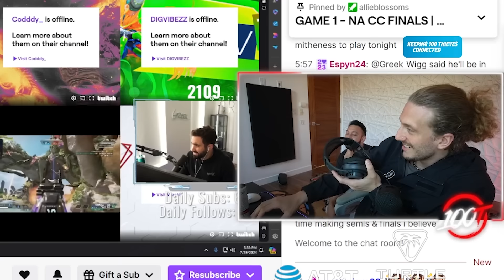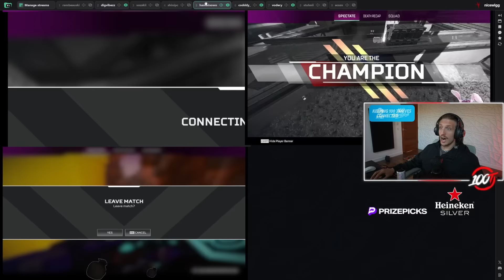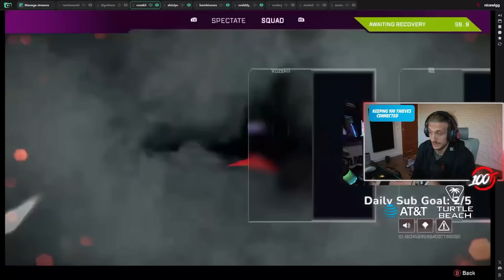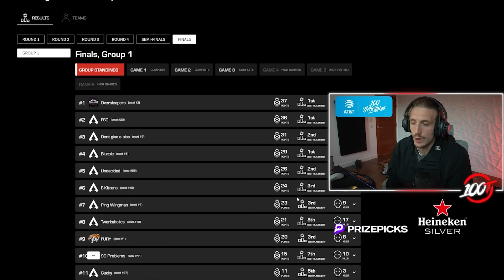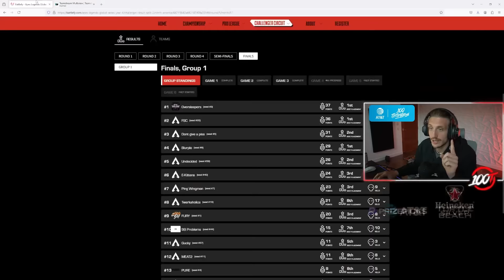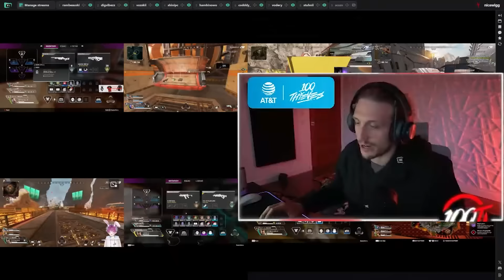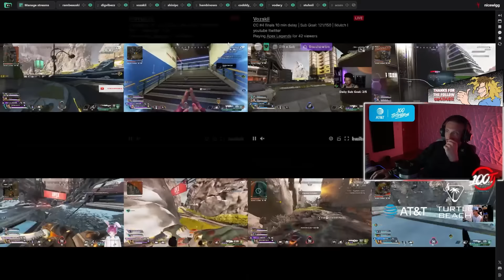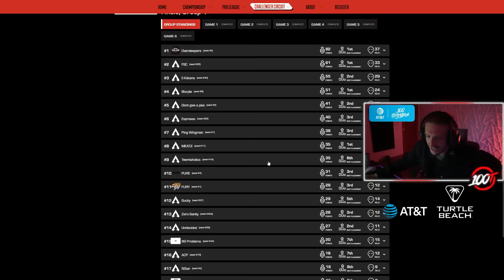Challenger Circuit Gives Teams A Shot at Making Champs?! - CC Watch Party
Me and Noko annoy Greek, and someones phone mistakes Seer for Siri mid game. Stakes are high for Challenger Circuit teams since this Final gives them a shot at Qualifiing to Champs later this year.

Timestamps:
00:00 // Intro
00:34 // Annoying Greek
02:12 // Game 1
09:40 // Game 2
17:29 // Game 3
25:53 // Game 4
33:21 // Game 5
39:50 // Game 6
46:26 // Who Won CC Finals?